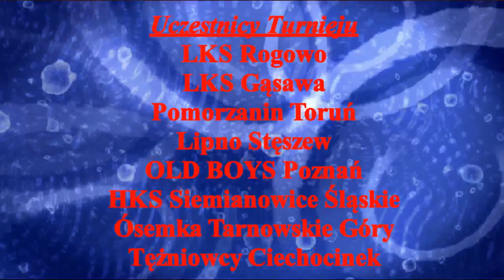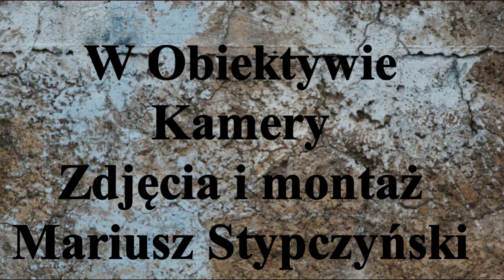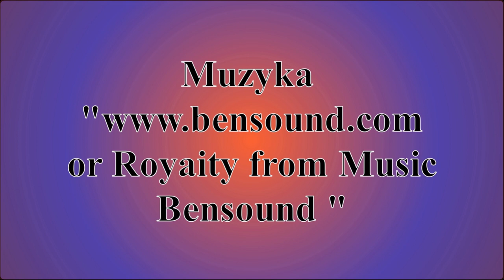Old Boys Siemianowice 0 - 4 Old Boys Gąsawa . . Ciechocinek 16.III.2019r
XIX edycja Halowych Mistrzostw Polski w Hokeju na Trawie Ciechocinek 16.III.2019r.Tegoroczna edycje zorganizowali Tężniowcy Ciechocinek. W turnieju uczestniczyło 8 zespołów.Rozegrano 28 spotkań.To było Wielkie Święto Sportowców Młodych Duchem. Zamieszczona mini relacja jest 27 spotkaniem turnieju.  Zwycięstwem w tym spotkaniu Old Boys Gąsawa zapewnili sobie Tytuł V-ce Mistrza Polski -Old Boys w halowej odmianie Hokeja na trawie. oraz
Hokej Stypczyński WObiektywieKamery# Toruń#Superliga Zapraszam Państwa do odwiedzenia stron ich polubień , oraz subskrypcji YouTube Mariusz Stypczyński gdzie znajdziecie Państwo relacje z spotkań ligowych hokeja na trawie i nie tylko.Zapraszam również do Subskrypcji Kanału YouTube Mariusz Stypczyński. Dziękuję i zapraszam na te i przyszłe relacje z różnych aren i boisk. Do usłyszenia i do zobaczenia.